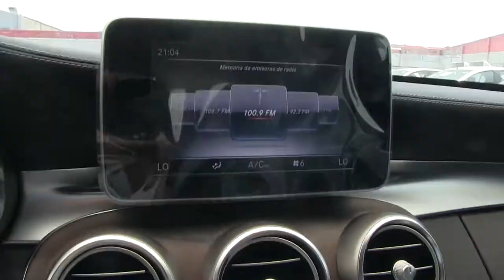Mercedes Benz / C 200 CGI Exclusive / 2018 / JF662748